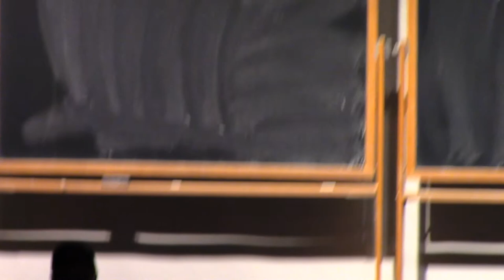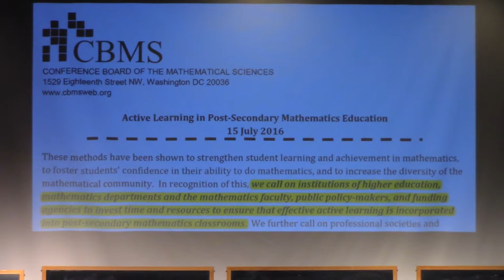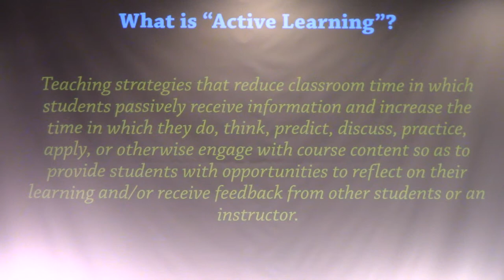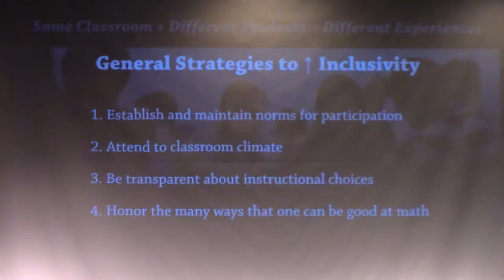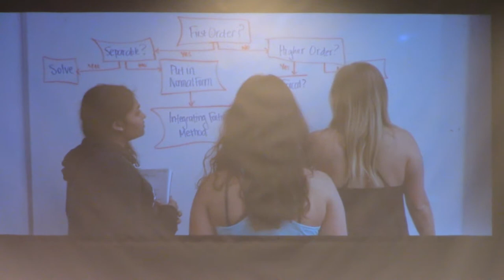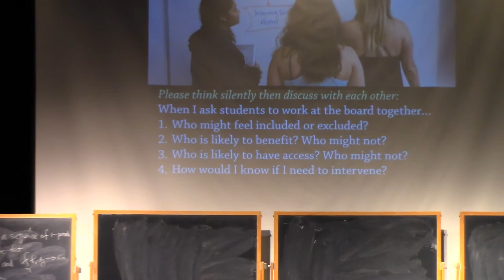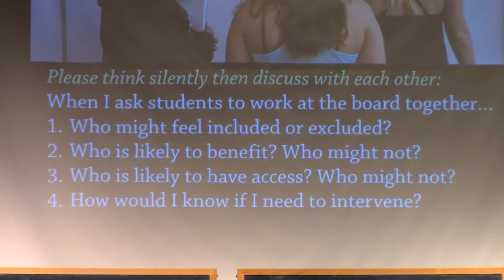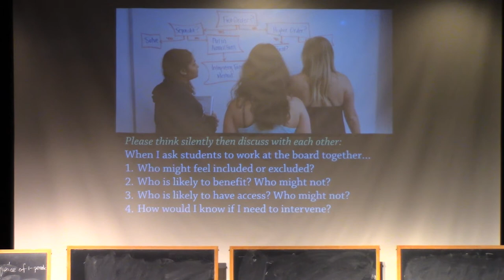Darryl Yong, Equity-Mindedness in the Teaching of Mathematics, part 2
Equity-Mindedness in the Teaching of Mathematics
Darryl Yong, Harvey Mudd College